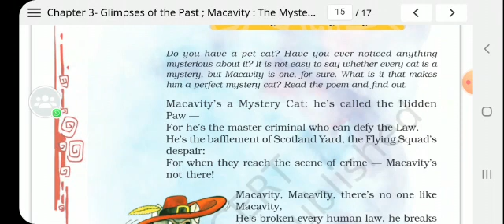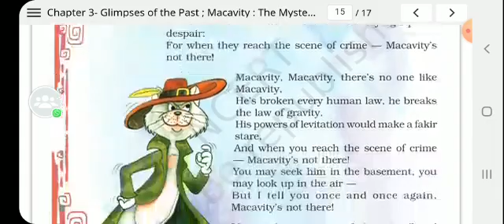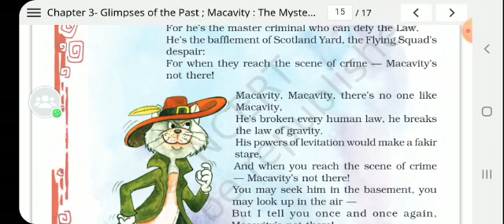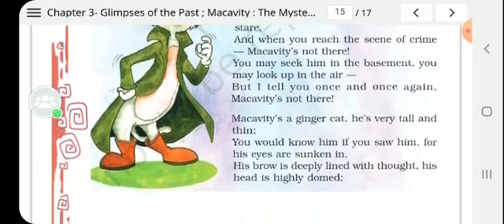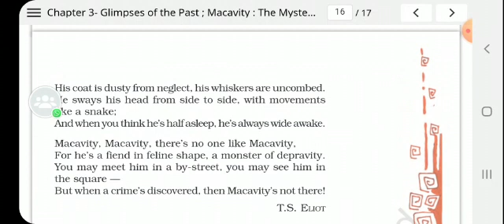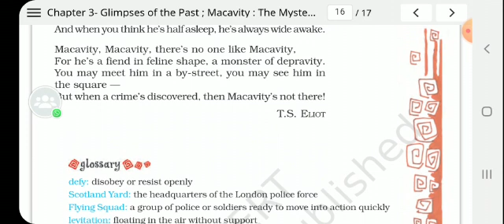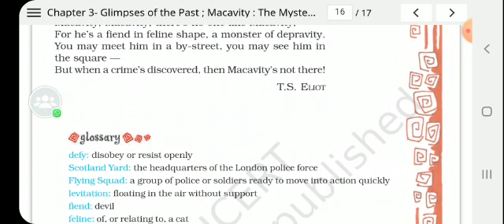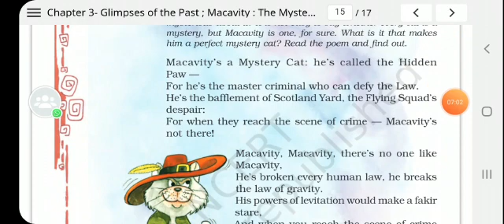class 8 Poem-Macavity-The mystery cat. By Mrs. Neelam Singh